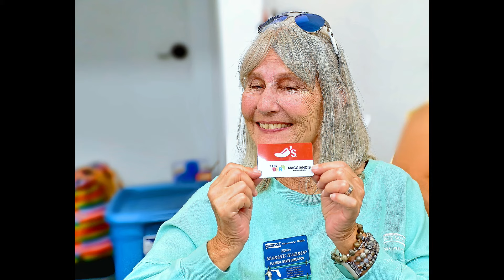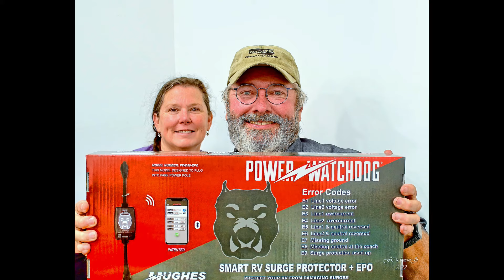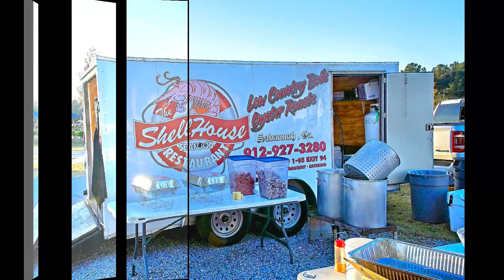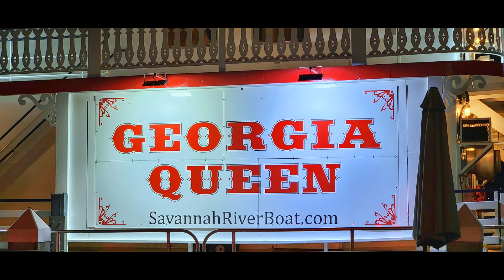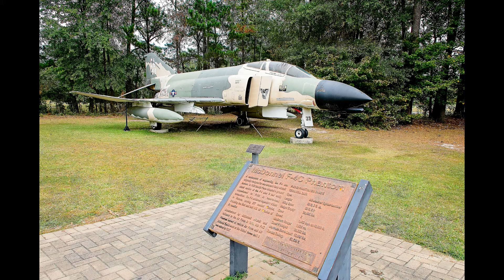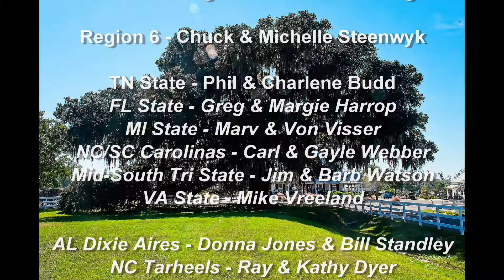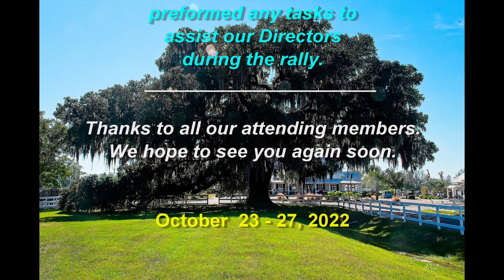2022 NKK Region 5 Rally Savannah GA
Newmar Kountry Klub events during the rally .  Photos and video sections.  People and dogs in the production  Developed by Frank E. Cushman Jr.